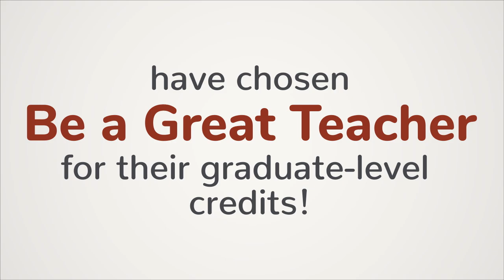Customer Testimonials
Be a Great Teacher customers share their experiences with the courses they've taken and how they've impacted their lives.